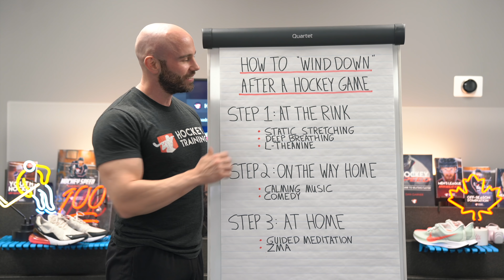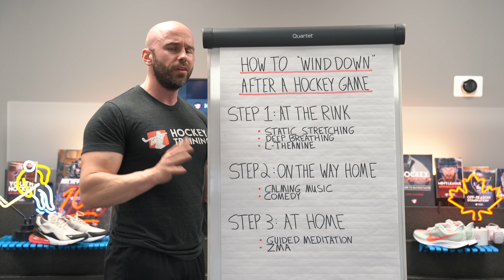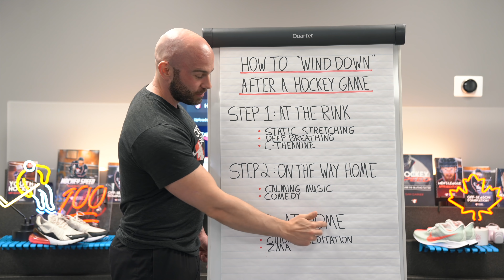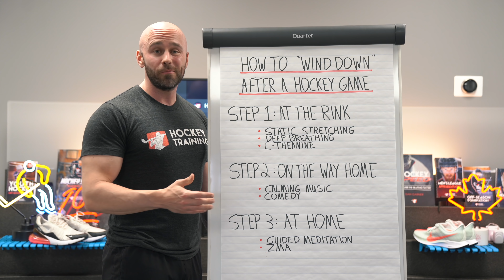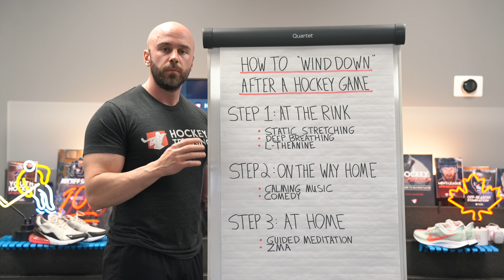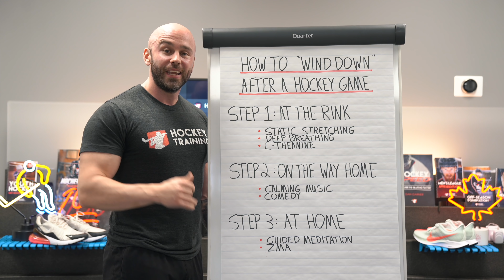How To Wind Down After Hockey 🏒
Hey, Hockey Player!

In this video, I'm going to show you how to wind down after a hockey game.

I know there is a lot of you that have late ice time - by the time you get home, it's hard to wind down - which ruins your sleep length and quality.

As research continues to come out, we know that sleep is the #1 most important thing to improve your recovery on an overall daily basis.

So the goal of this video is to help you wind down, get a good sleep, and be able to get going in the morning.

Follow this 3-step formula to get to sleep fast!

-Step 1: At The Rink - Static Stretching, Deep Breathing, L-Theanine

-Step 2: On The Way Home - Calming Music, Comedy

-Step 3: At Home - Guided Meditation, ZMA

If you follow these 3 steps, I promise you will get a good rest - and get way better results than those who are not winding down properly after late night games or practice.

Train Hard (Recover Right)!
Coach Garner